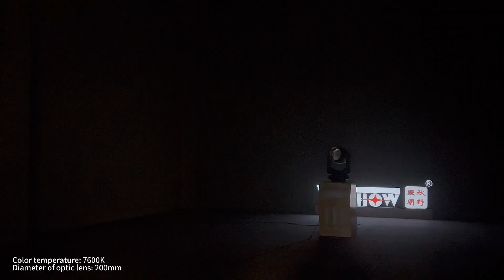V-Show T913 420W Potency beam lamp